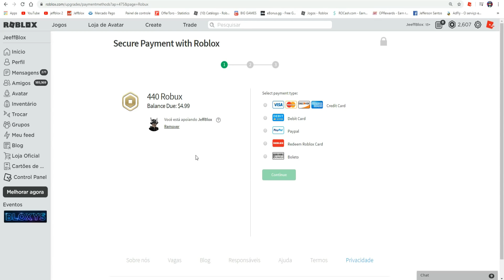PEGUEI UM SWORD STYLE NO ANIME FIGHTING SIMULATOR! NOVA ATUALIZAÇÃO (Roblox)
⭐Use o Meu Star Code: JeffBlox ⭐